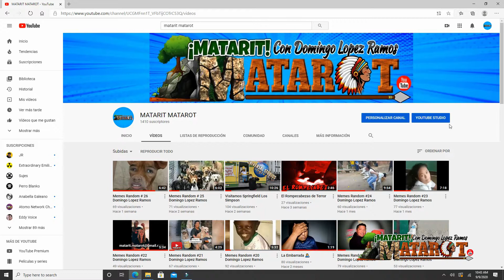Memes Random #27 Domingo Lopez Ramos